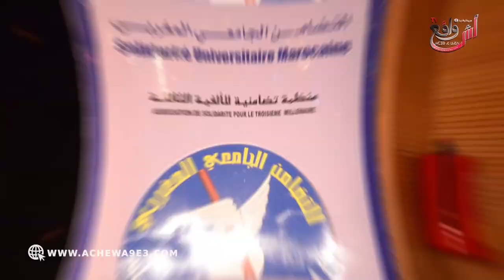المكتب الاقليمي للتضامن بآسفي في لقاء تواصلي مع جميع فئات الأسرة التعليمية